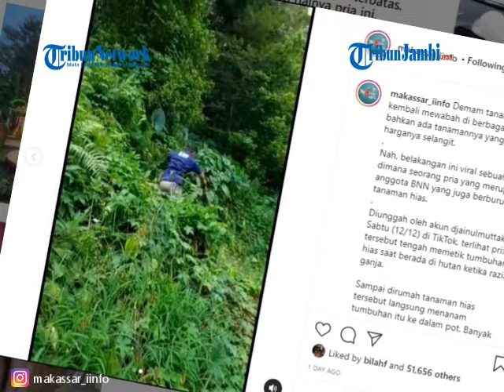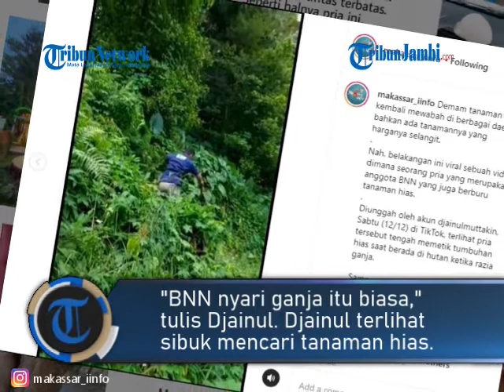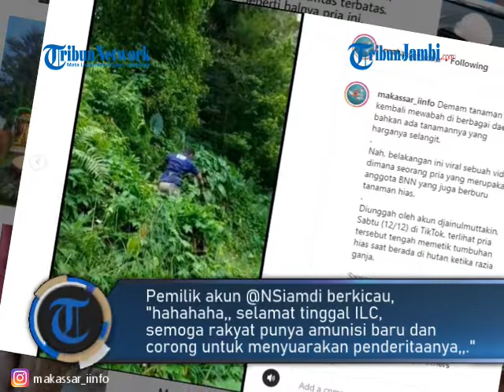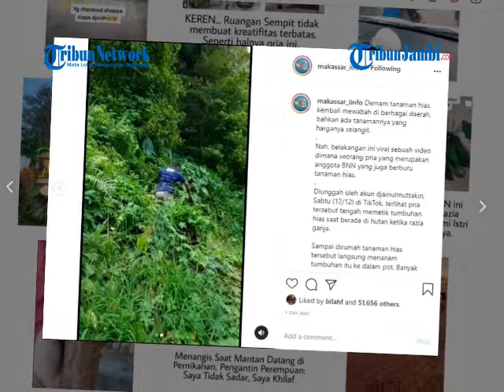Viral Petugas BNN Blusukan di Hutan Cari Tanaman Lebih dari Ganja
Petugas yang mengenakan seragam BNN ini, bukan sedang berburu tanaman ganja melainkan hal yang mengejutkan.

Video unik perburuan tanaman hias ini diunggah oleh akun TikTok @djainulmuttakin.

Dalam video singkat durasi 20 detik, tampak Djainul berada di semak belukar untuk mencari tanaman.

Pria ini mencari tanaman hias itu, di hutan daerah Trenggalek, Jawa Timur.

"BNN nyari ganja itu biasa," tulis Djainul.

Djainul terlihat sibuk mencari tanaman hias.

Tak lama berselang, ia terlihat memegang sebuah tanaman hias yang baru dipetik.

"Kalau yang ini lebih luar biasa," katanya.

"Dan ini hasilnya," jelas Djainul seraya menunjukkan tanaman hias yang didapatkan.

Diketahui tanaman hias yang didapatkan Djainul berjenis monstrea atau akrab disebut janda bolong.

Tanaman hias yang sedang viral ini, dihargai dengan harga cukup fantastis hingga mencapai jutaan rupiah.

Tanaman yang didapatkan disimpan pada sebuah pot berwarna putih.